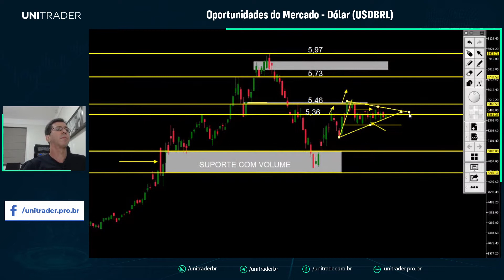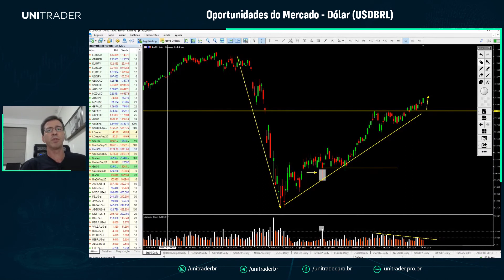Dólar Consolidado com formação de Triângulo | Oportunidades do Mercado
Ao realizar a análise gráfica do Mini Dólar (USD BRL) através da plataforma MetaTrader 5, podemos verificar que o ativo está em consolidação, dentro de um triângulo que vem se formando nas últimas semanas.

Para os traders que buscam entradas neste instrumento, seja no day trade ou no swing trade, no momento não temos uma tendência exata, o que está dificultando as operações.

🛠 UniTrader Tech - Soluções Inovadoras para Traders e Investidores - Ferramentas para facilitar a vida do Trader ** Divulgação de risco